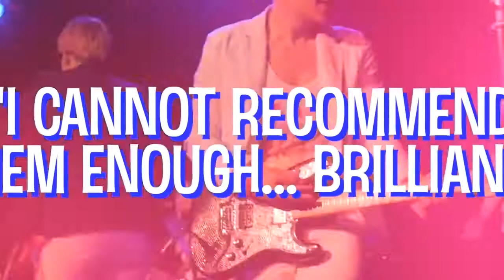My Generation Show Reel - AliveNetwork.com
My Generation takes you on a journey back to the most exciting musical time in history. Massive hits songs from The Beatles, The Kinks & Van Morrison all feature in this exciting new 60’s show. Repertoire can also feature hits from 50s-00s if required!